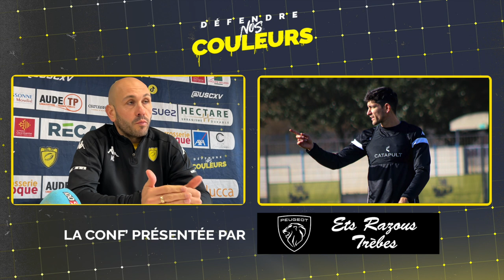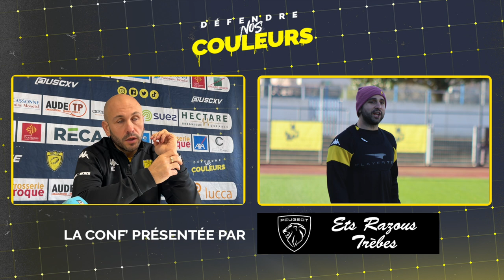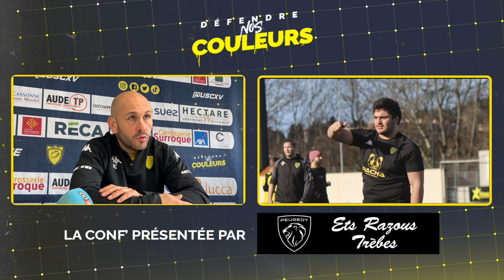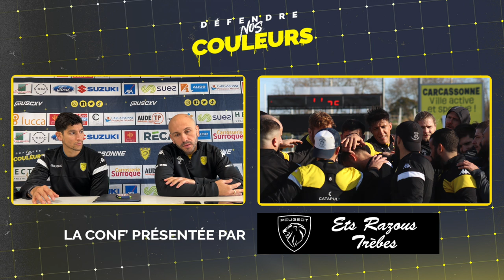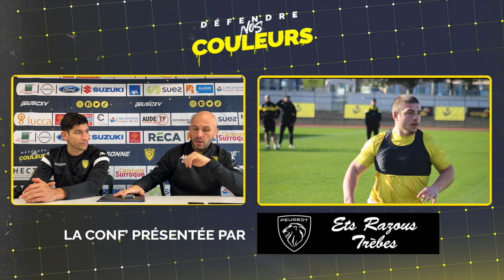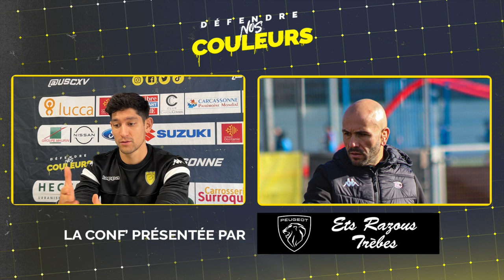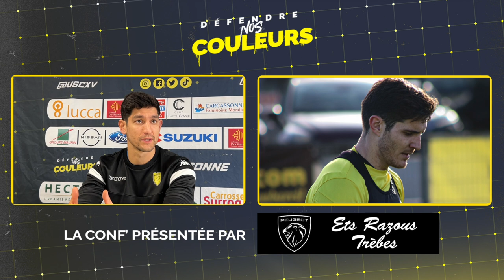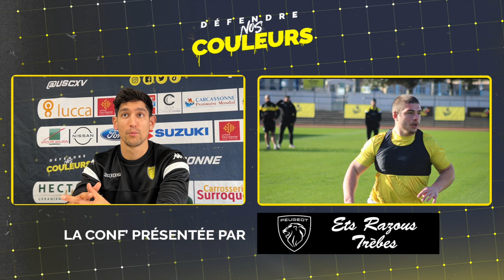Christopher Hilsenbeck et Mathieu Cidre en conf' de presse avant le déplacement à Grenoble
Christopher Hilsenbeck (ouvreur) et Mathieu Cidre (entraîneur des 3/4) en conférence de presse d'avant-match à la veille du match contre Colomiers dans le cadre de la J17 de PRO D2.